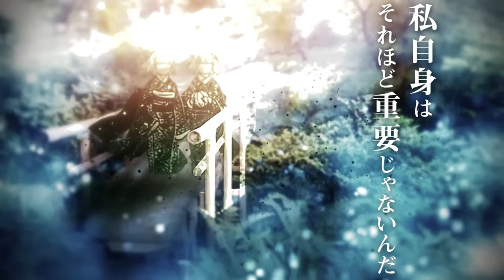【MAD】Demon Slayer 【EDIT】NEFFEX - Myself